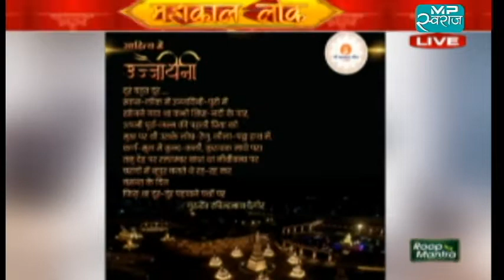Mahakal Lok Ujjain Live: श्री महाकाल लोक के लोकार्पण के लिए उज्जैन तैयार....